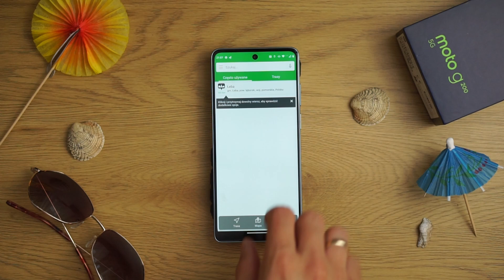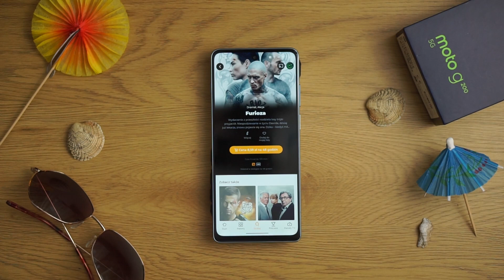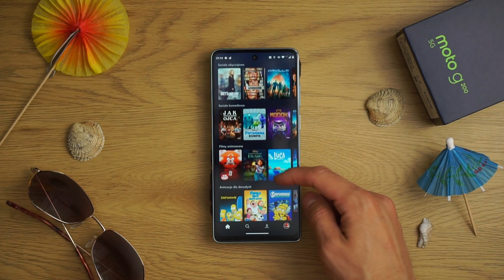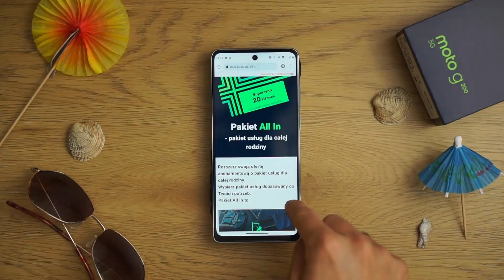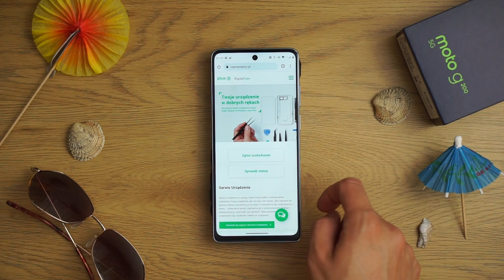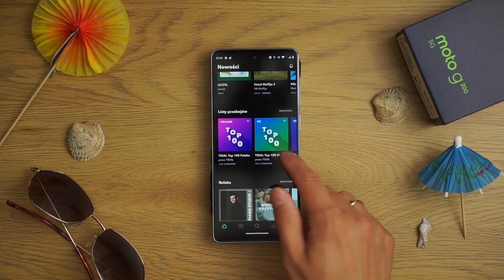Urlop? Wakacje? Tylko z Plusem!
Film powstał w płatnej współpracy z siecią Plus.
Sezon urlopowy można uznać już za otwarty. Mam nadzieję, że większość z widzów naszego kanału ma zaplanowany wyjazd, czy to bliżej, czy dalej od miejsca zamieszkania, żeby choć trochę odpocząć od pracy. Jako że nie wszyscy decydują się na odpoczynek od technologii, tak tym razem przedstawię Wam jak z nich mądrze skorzystać w czasie wakacyjnych wojaży.  Z pomocą przyjdzie operator komórkowy Plus, który ma szereg usług zarówno umilających jak i upraszczających Wasz wypoczynek. Zatem, sprawdźmy je!

Muzyka:
Wake - My Headache